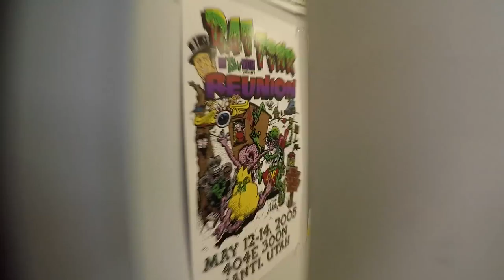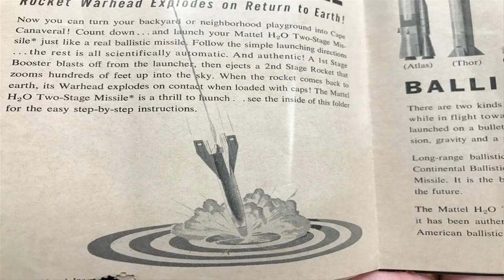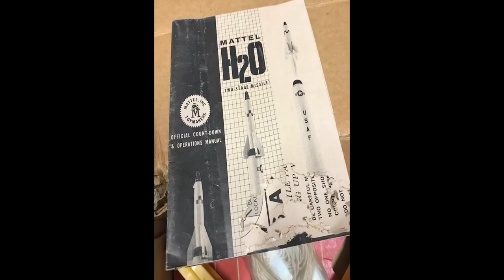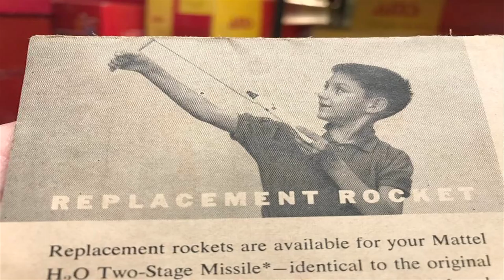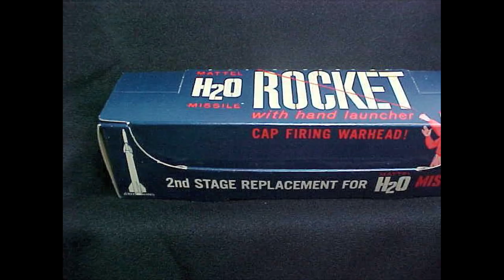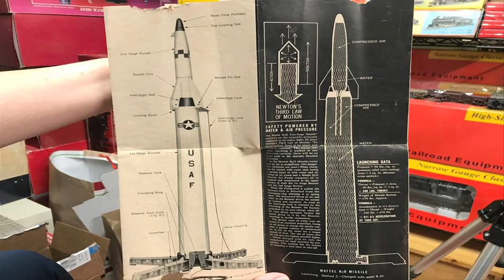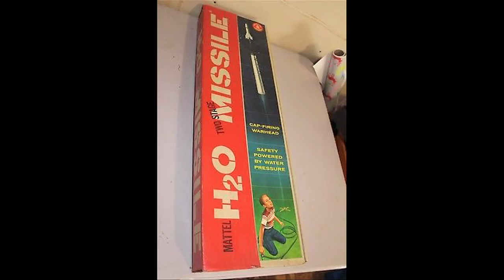Mattel H2O Two Stage Missile from 1958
In 1958 Mattel offered a two stage water rocket marketed as an ICBM with exploding warhead. A great toy, it did rase a few eyebrows as perhaps not appropriate as a child's toy.  Also a bit misleading on the price, several versions were offered, the cheapest of which was $.99.
The toy worked amazingly well, with the warhead going as high as 100 feet. The system attached to a garden hose and used both the water and water pressure to power the two stage missile which "exploded" on impact. The "warhead" could be filled with several caps, which fired a loud report as the warhead hit the ground. Or roof as many of these ended up landing where they should not as they needed to be connected to a garden hose.
Vintage Mattel toys have become quite collectable and these missiles have become sought after in the collectors market, selling for over $100, For a toy nuclear Intercontinental ballistic missile.